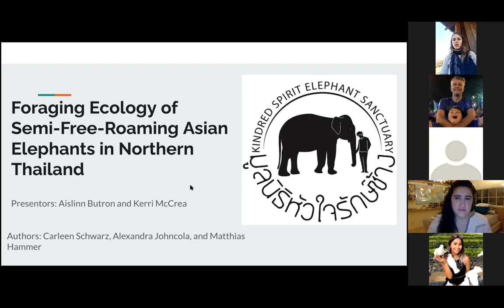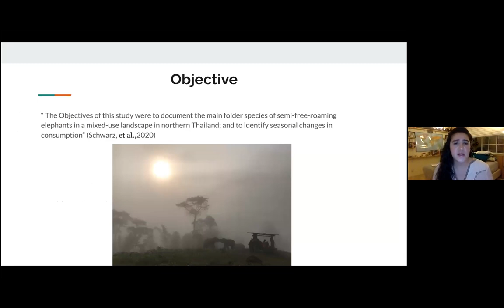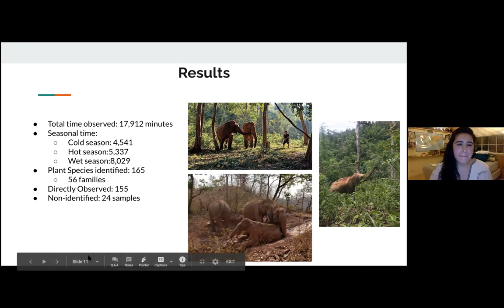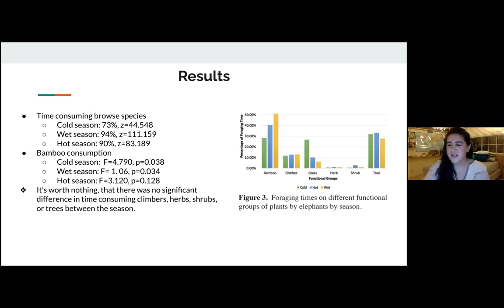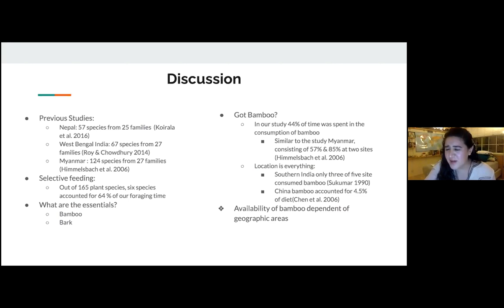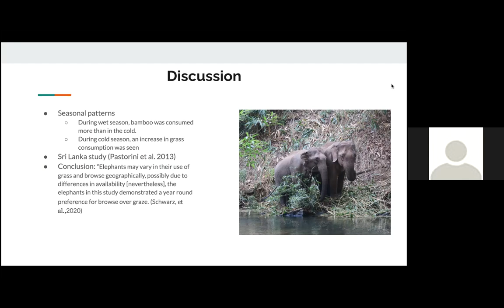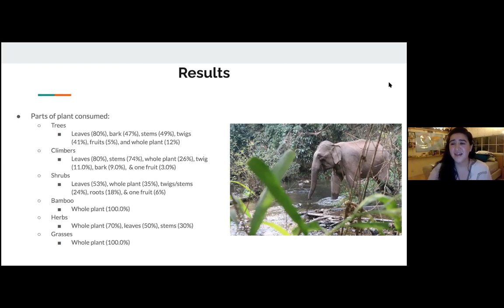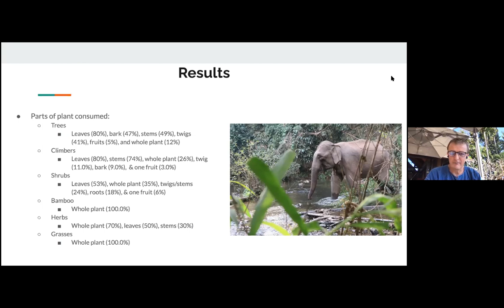Foraging Ecology of Semi-Free-Roaming Asian Elephants in Northern Thailand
A presentation of work published in Gajah by Kerri McCrae & Aislinn Butron from Kindren Spirits Elephant Sanctuary giving us a fascinating insight into elephants' diets when given their own choice and showing an obvious importance of access to natural habitats when managing captive elephants.